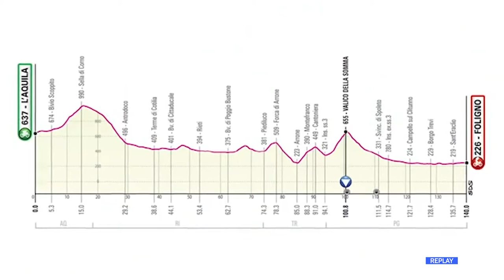L’Aquila - Aspettando la tappa del Giro d’Italia